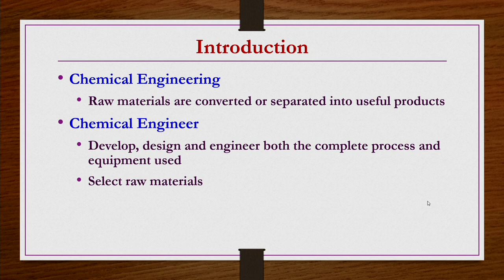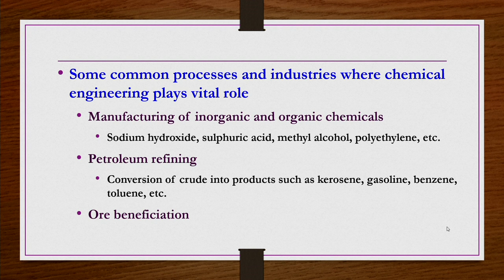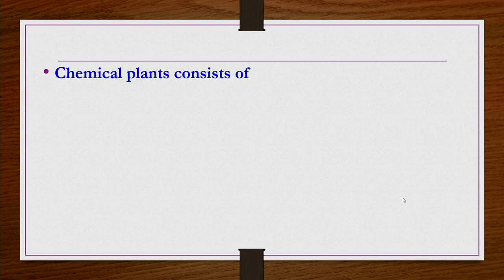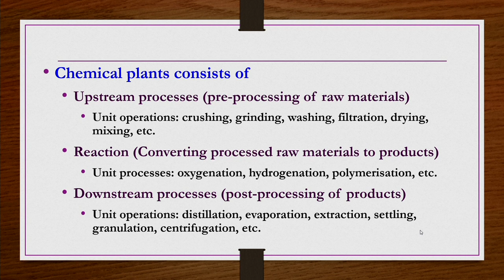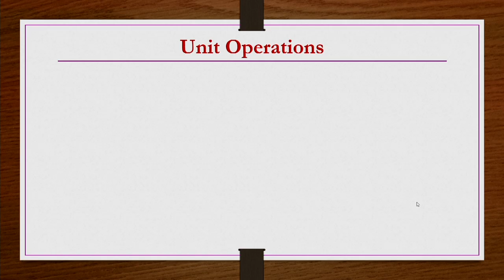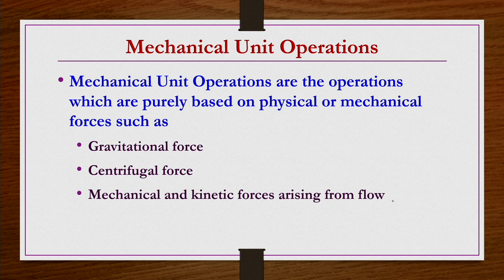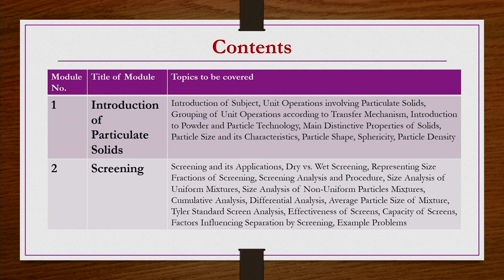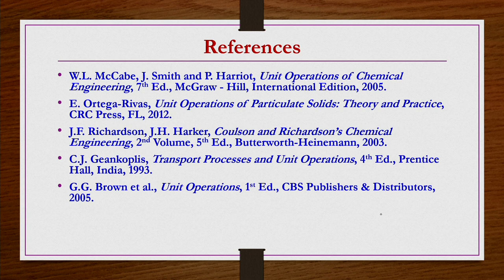Mechanical Unit Operations [Introduction Video]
Mechanical Unit Operations
IIT Guwahati